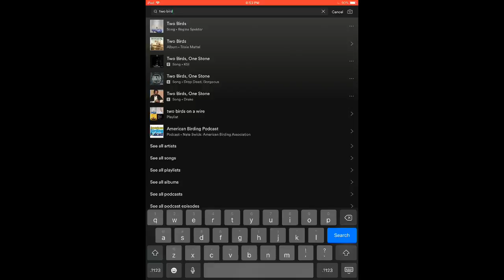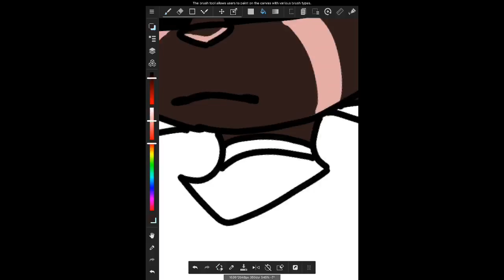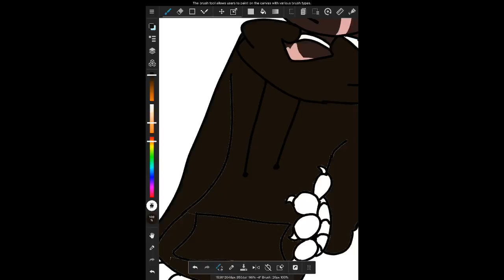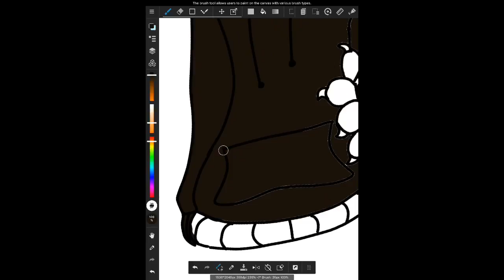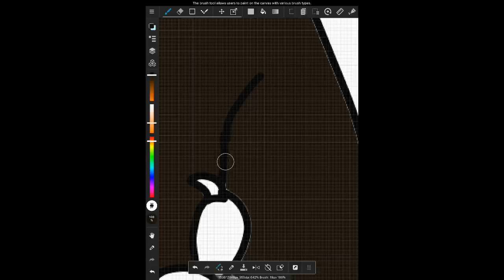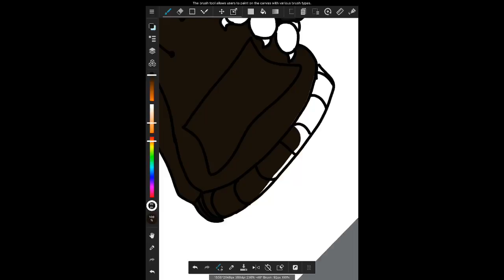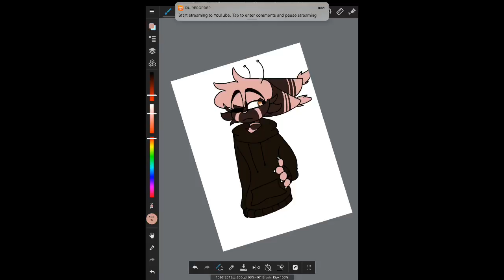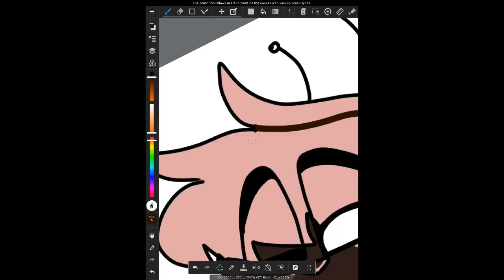Here we go again ig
Still drawing